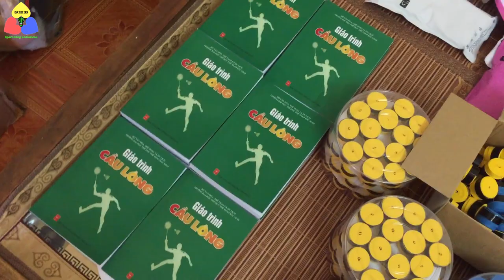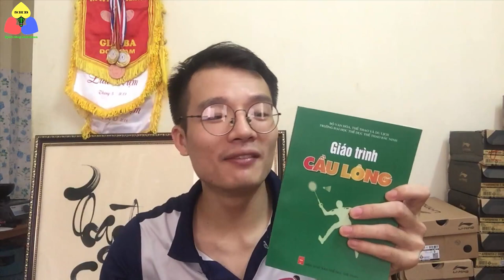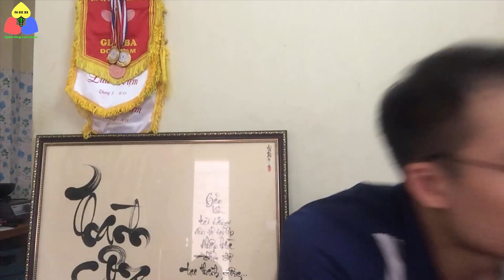Đánh cầu lông thua kèo vì cuốn cán trơn | ai đã từng ?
Chương trình khuyến mãi với Combo sản phẩm : Cuốn cán chống trơn đặc trị mồ hôi tay & trơn tuột vợt + giáo trình nâng cao trình độ cầu lông + Tất yonex xịn + khăn lau mồ hôi Yonex.
Hãy tranh thủ cơ hội này ngay thôi ♥